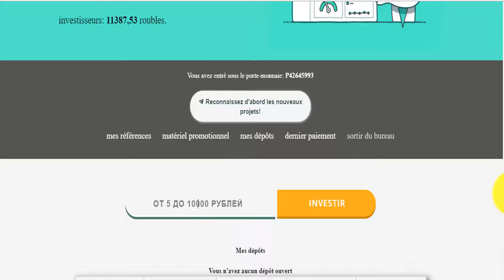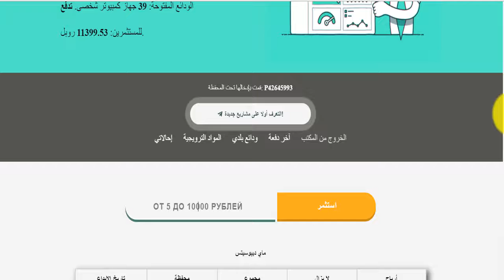ربح الروبل🤓20% ربح من الإيداع بعد ساعة😅سارعوا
موقع لربح الروبل
المواقع الربحية .
ربح الدولار .